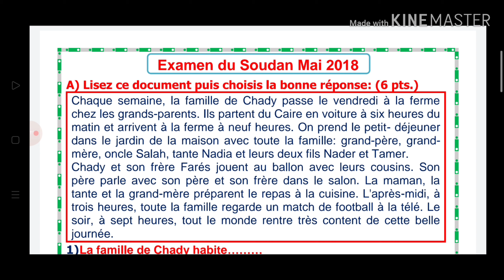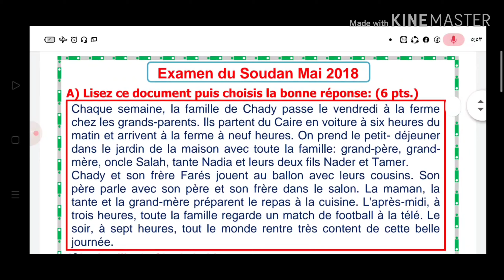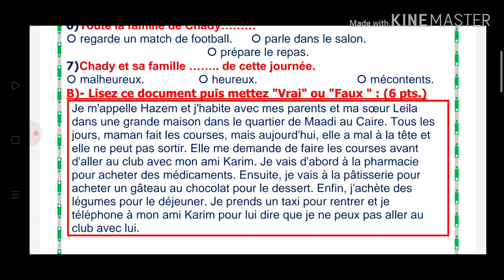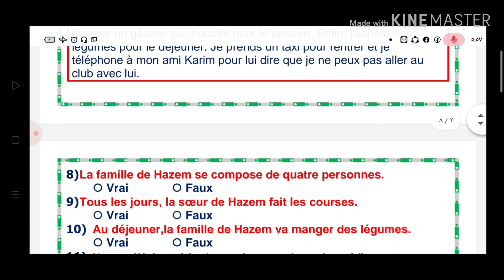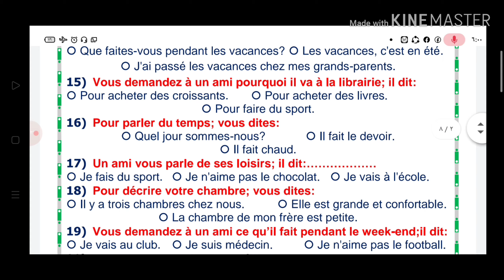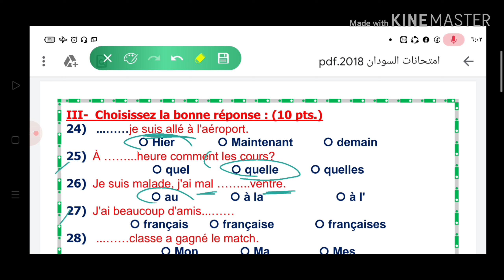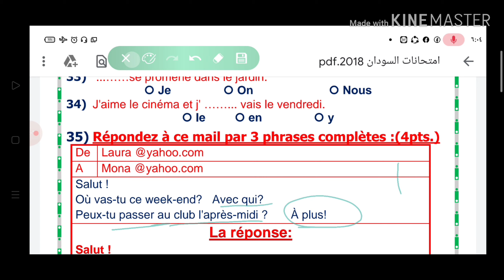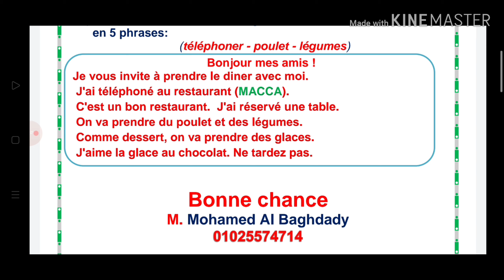امتحان السودان مايو 2018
مسيو /محمد البغدادي كفر الشيخ